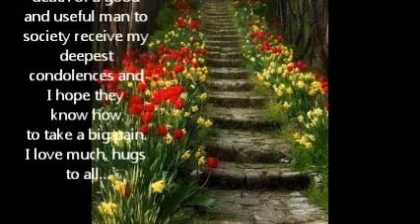MI MAS SENTIDO PESAME BRONDAN REMPEL Y FAMILIA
PAZ EN SUS CORAZONES POR QUE ESTAN HECHOS DE BONDAD